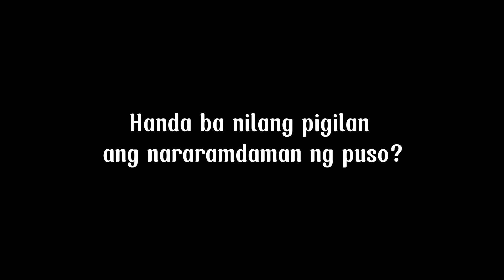I LOVEYOU, UNEXPECTEDLY Trailer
RULE #1: Dont Fall Inlove With Each Other

:Makakaya kaya nila na sundin ang patakaran na ito? Kaya ba nilang pigilan ang nararamdaman ng puso?

"I tried to stop this feelings Zein. I swear i tried but i keep falling for you, i used to be straight but i didn't expect that i'll fell inlove with a girl, i fell inlove with you." -Dria

Can we really dictate our heart to not fall inlove? When that certain person gives you a love that you always wanted? Would they break their own rule?

SCM AND DZRM PRODUCTION presents ILOVEYOU, UNEXPECTEDLY
Directed by: Xyra Gift Garcia